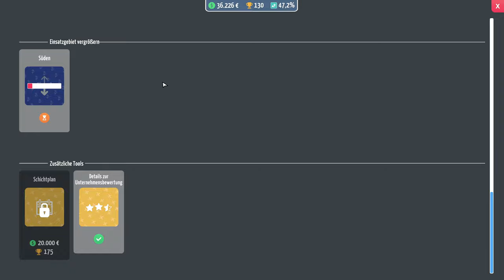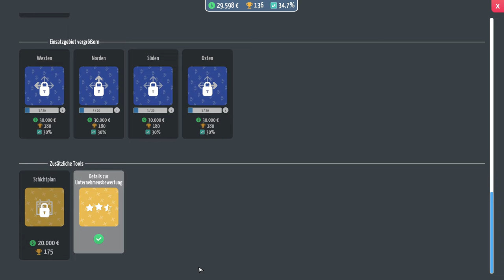Abschluss des Projektes Oberharz | City Bus Manager #009 | Early Access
➤ Entwickler: PeDePe GbR
➤Publisher: Aerosoft GmbH